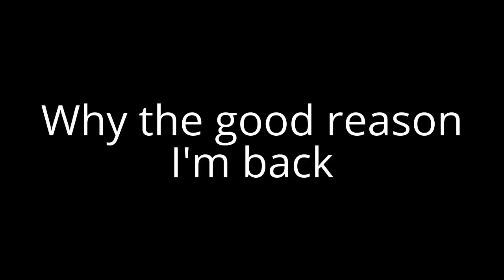I'm Back :D